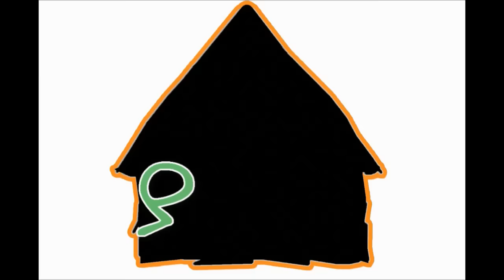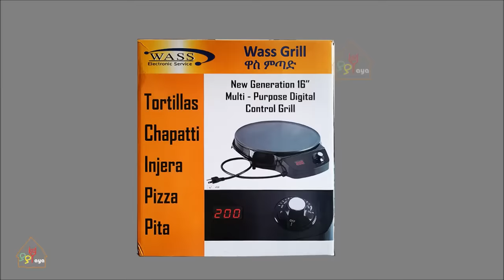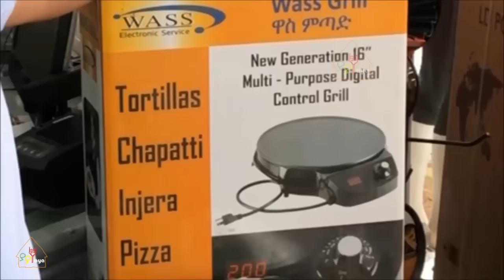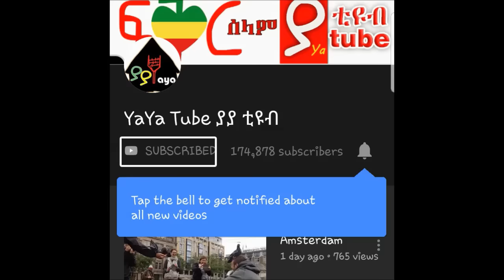ዋስ የ ኤሌትሪክ እንጀራ ምጣድ ዋጋ Wass Injera mitad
Was mitad Wass mitad injera mitad እስካሁን ሰብስክራይብ ያላደረጋችሁ ይህንን በመጫን ሰብስክራይብ እንድታደርጉ እና ቪዲዮዎቹን በዋትስ አፕ እና በፌስቡክ ሼር እንድታደርጉልን በማክበር እንጠይቃለን:: ከልብ እናመሰግናለን!